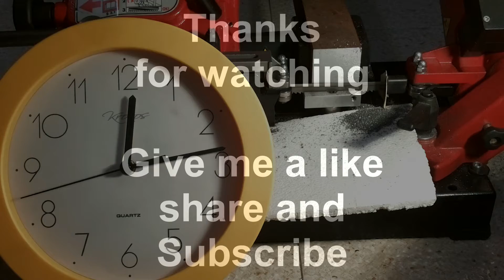Metal bandsaw Automatic GRAVITY feed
Obviously, having no bigger steel pieces to make the ballast, I had to prolong the bar, that certainly could be shortened with heavier cylinders !! :-)
This is a banal modification to the Italian metal band saw Femi 780.
Nothing new; many people already use to hang or weigh the ballast on the tilting support of the blade. I just revised the system to make it a bit more comfortable and stylish.
This is a cylindrical support for a 16mm full steel bar. On this bar a ballast runs to adjust the force used by the blade to cut the workpiece.